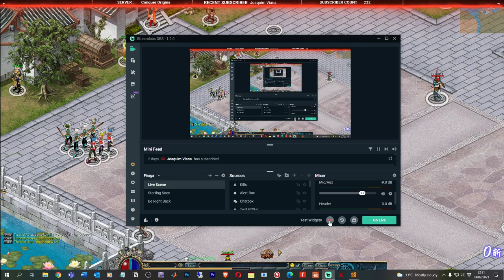Capture The Bag Event On Conquer Origins - Conquer Online 2.0 Private Server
I used to play retail CO on the Pyramid server. I played as !!Hitm4n!! and Substance. Get in touch if you played there too.

You definitely don't have to donate but if you do I appreciate it.

### Bitcoin Wallet
3EuY1NSWWzC5vbocZBzAbtxb57VDGL69YL

### Doge Wallet
DNMZ8G73AR7M4WxMe49UphmttKaDww7hxW

### Lite Coin Wallet
MPwDYCzC5Kmwsbz4Gnh8LcfU1f9r25PCRu